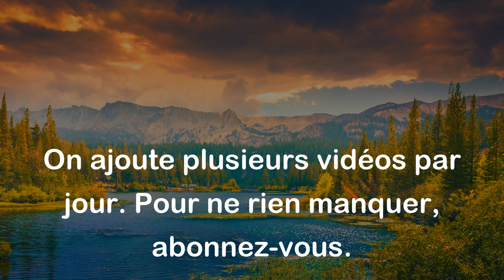Tenu et Ténu (Paronymes)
Tenu :
Ce mot est le participe passé du verbe "tenir". Il est généralement utilisé pour décrire quelque chose qui est maintenu ou retenu.

Exemples :
- J'ai tenu la porte pour quelqu'un.
- Il a tenu sa promesse.

Ténu :
Ce mot est l'adjectif dérivé du verbe "tenir". Il est utilisé pour décrire quelque chose de faible, fragile ou subtil.

Exemples :
- Une voix ténu.
- Un espoir ténu.

Différence entre les deux mots :

La différence entre "tenu" et "ténu" réside dans le sens et l'utilisation. "Tenu" est utilisé comme participe passé d'action tandis que "ténu" est un adjectif qui décrit quelque chose de faible ou de subtil.